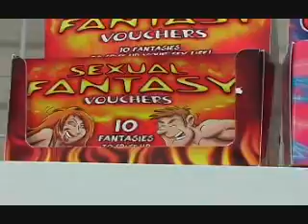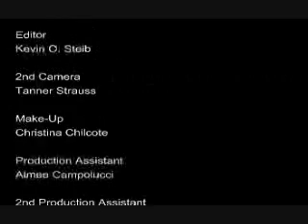Lamont Ferrell and Marc Alexander's Sitcom - You're Joking, Right? - "Double Standard" Episode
In this episode of the award winning webseries, LaMont's neighbor and buddy David Arnold convinces him to have "Titty Time" for the guys after LaMont's wife Gwendolyn hosts a ladies only "passion party" against his wishes.